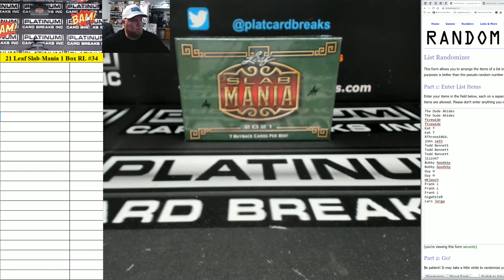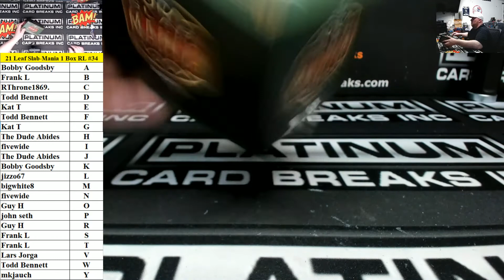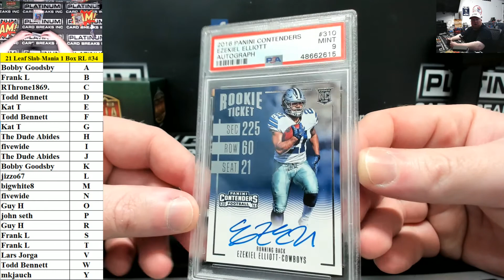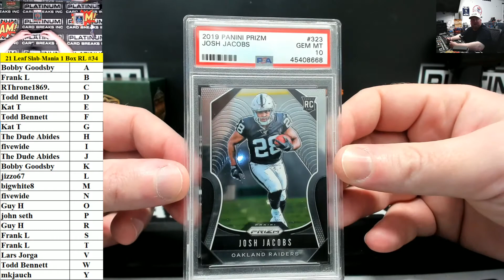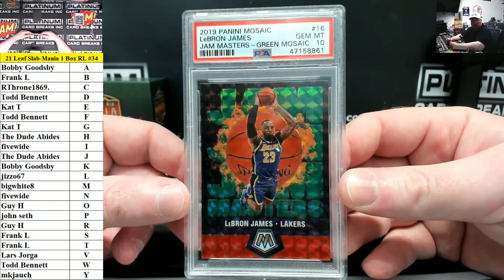2021 Leaf Slab Mania 1 Box Random Letter Break #34